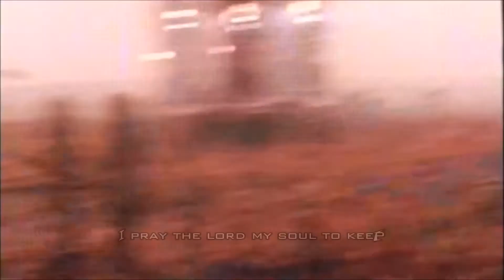Metallica - Enter Sandman Live in Moscow 1991 HD "lyrics"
For fans of Metallica